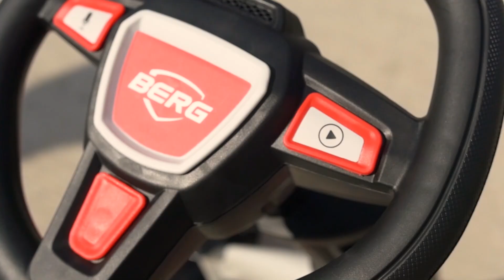Berg Buzzy Beatz 2